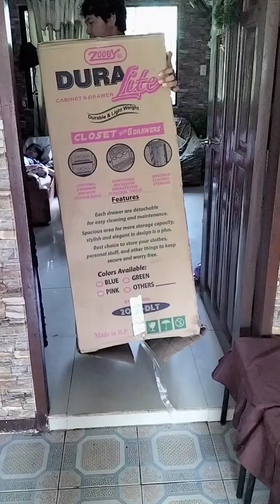Surprise kay Mikay